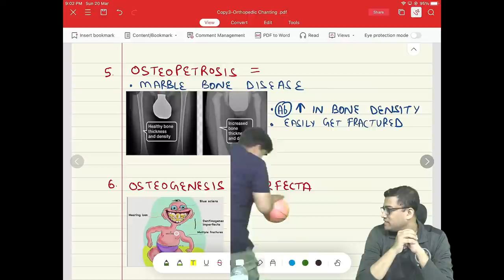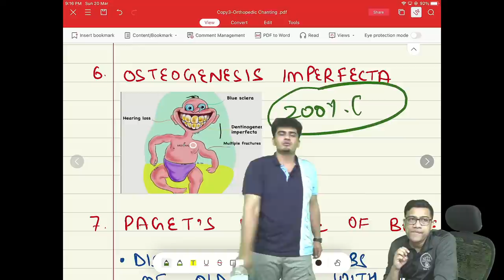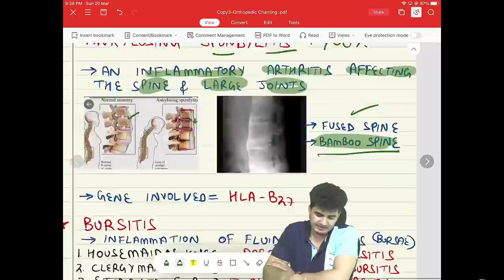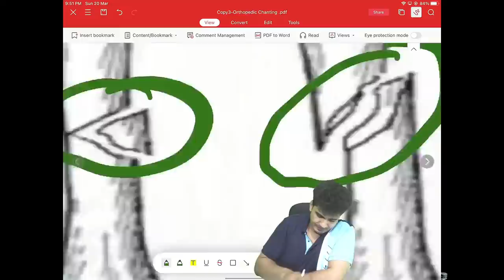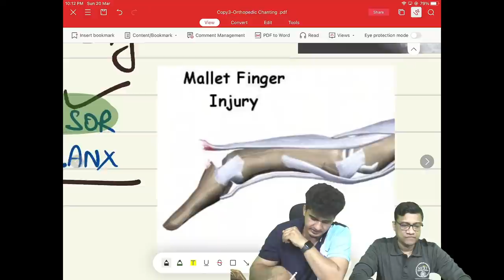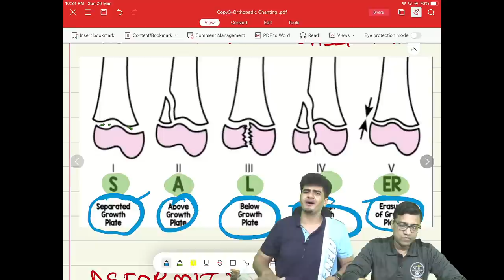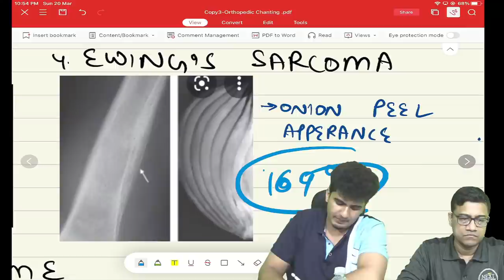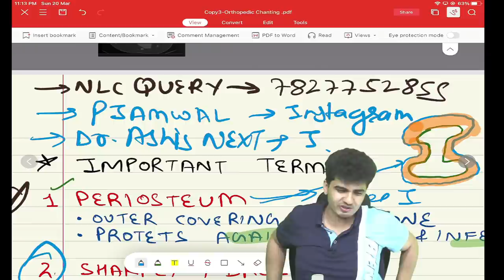ORTHOPAEDIC CHANTING (NEET PG & FMGE JUNE 2022) BY DR ASHISH & DR PARAS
DR ASHISH AND TEAM NLC
DO ATTEND FOR BEST COUNSELLING AND GUIDANCE FOR UPCOMING J FMG EXAM, DONT MISS AT ANY COST